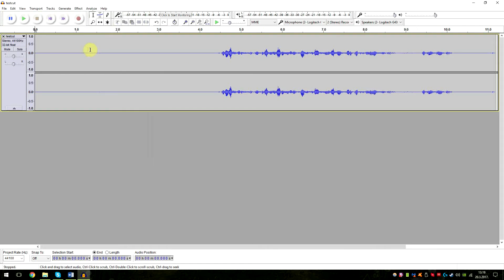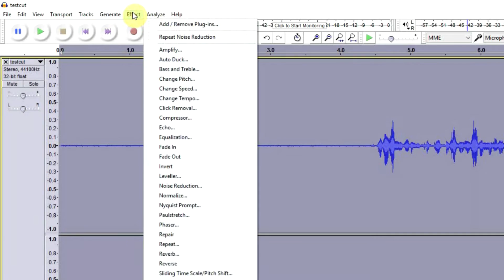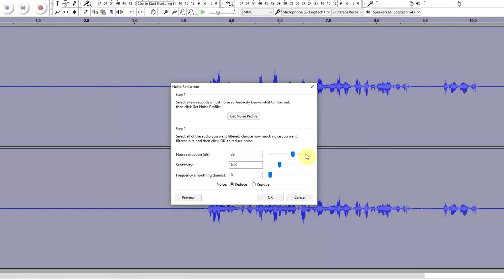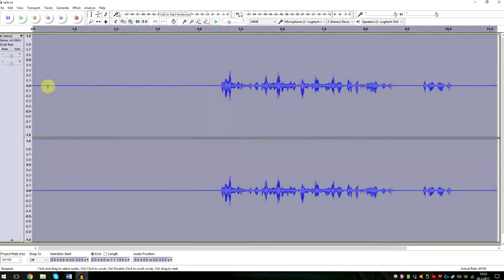Kako ukloniti šum (pozadinsku buku) sa audio zapisa ili video klipova (Audacity)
U ovom videu prikazat će se kako vrlo jednostavno ukloniti šum sa audio zapisa u besplatnom programu "Audacity" .

Ovu metodu možete primjeniti i za uklanjanje šuma sa video klipova tako da ekstraktirate njihov zvuk programom poput "Pazera Free Audio Extractor (32-bit)" kojim jednim klikom izvlačite zvuk iz željenih video klipova.